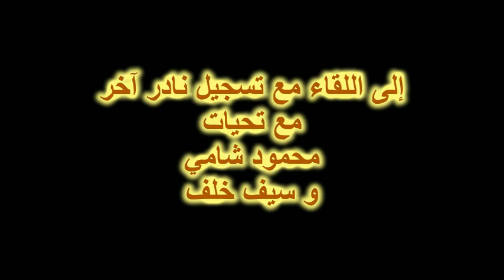المطربة الكبيرة نجاة الصغيرة اغنية الى حبيبي تسجيل عن حفلة نادرة جدا